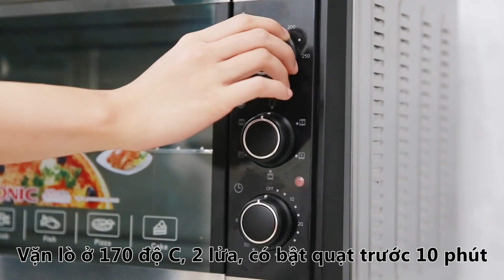Cách làm bánh bông lan cuộn • Vào bếp cùng Điện máy XANH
Làm bánh bông lan cuộn kem không chỉ đơn giản, dễ làm chỉ cần chút khéo léo và kiên nhẫn là bạn đã có khúc bánh cuộn, xinh xắn, ngon miệng cho bữa tráng miệng.

Nguyên liệu làm bánh cuộn
- 65g bột mỳ đa dụng
- 15g bột bắp
- 1/3 muỗng cà phê bột nổi
- 4 quả trứng, lòng đỏ lòng trắng tách riêng
- 1/3 muỗng cà phê cream of tartar
- 80g đường
- 1/3 muỗng cà phê muối
- ½ muỗng cà phê vani
- 35ml sữa tươi không đường
- 35ml dầu ăn
Nguyên liệu làm kem bánh gato
- 300ml kem tươi
- 15g đường